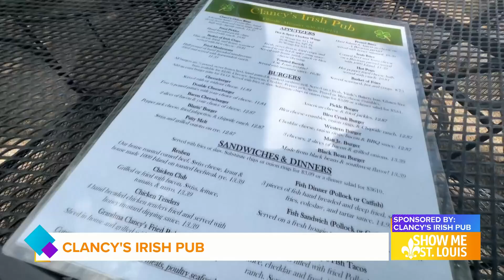Sponsored: Clancy's Irish Pub to host Market Day's event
The next Clancy's Market Day will be on Saturday, Oct 12, 2024 from 11-3 p.m.